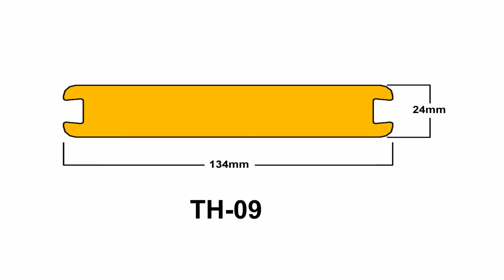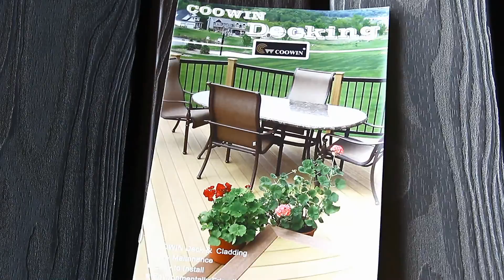Solid composite deck,less maintenance WPC decking floor (TH-09)